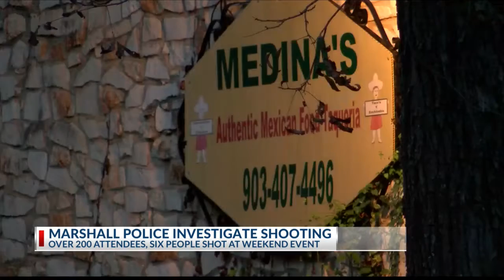6 people injured, 1 in critical condition after shooting at Marshall event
6 people injured, 1 in critical condition after shooting at Marshall event